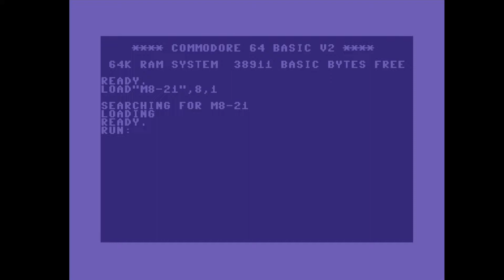C64 Crack Intro: 1994 Motiv 8 Intro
Airwolf/F4CG